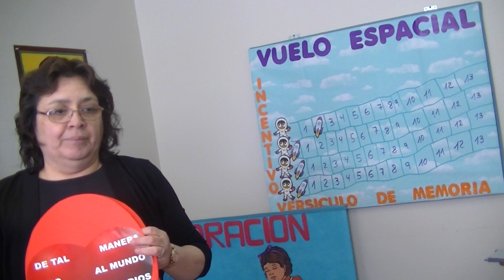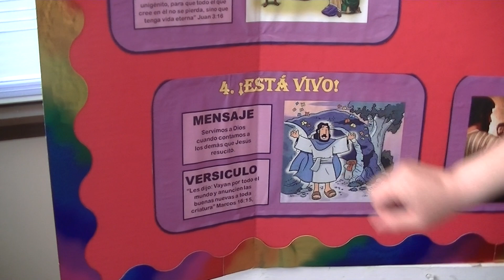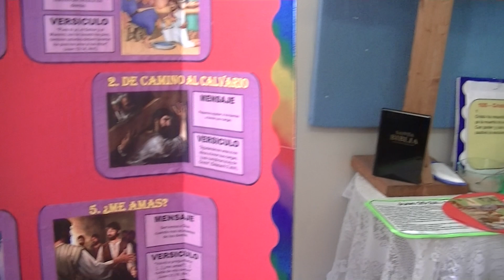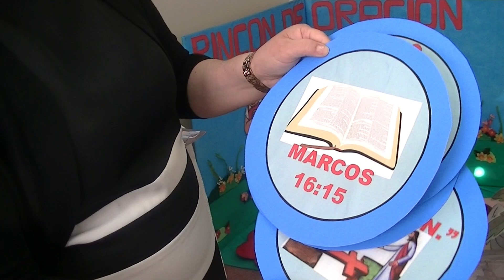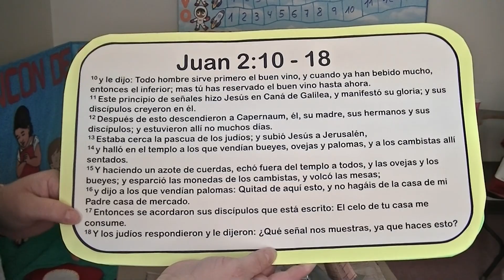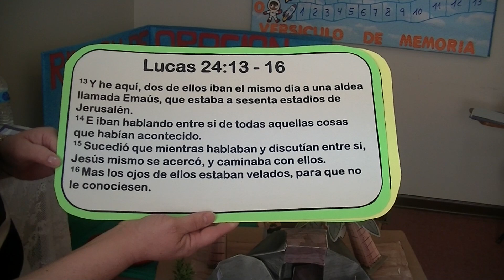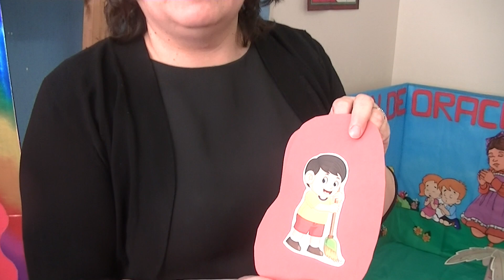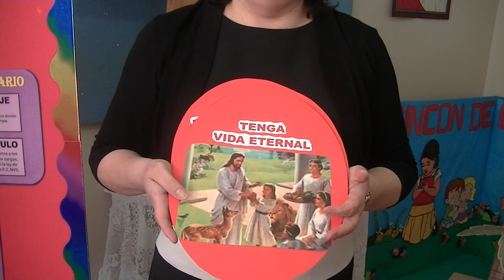PRIMARIOS- ESTA VIVO- LA RESURECCION DE JESUS- CLASE- SABADO 25 DE ABRIL 2020-MINISTERIO INFANTIL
PRIMARIOS - 2DO TRIMESTRE AÑO A
ESTA VIVO